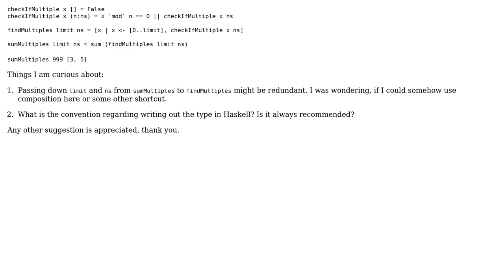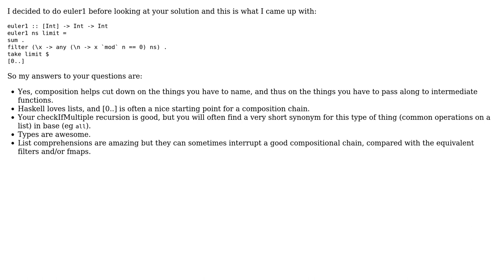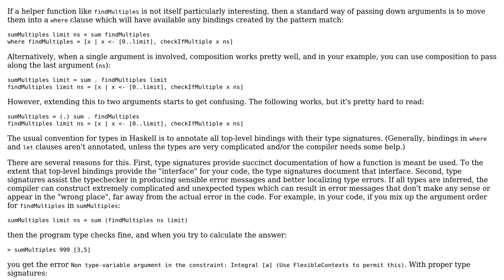Code Review: Generalized solution for project euler #1 in haskell with recursion (2 Solutions!!)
Code Review: Generalized solution for project euler #1 in haskell with recursion

With thanks & praise to God, and with thanks to the many people who have made this project possible! | Content (except music & images) licensed under CC BY-SA | Music | Images & others | With thanks to user tony day user K. A. Buhr user becomeocean and the Stack Exchange Network Trademarks are property of their respective owners. You are responsible for your own actions.